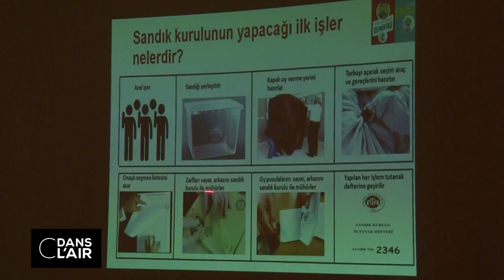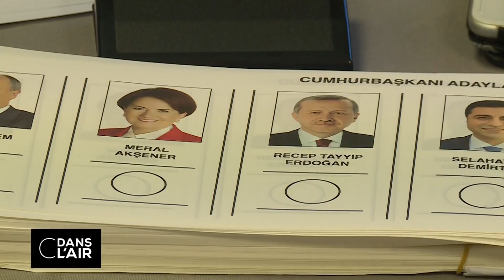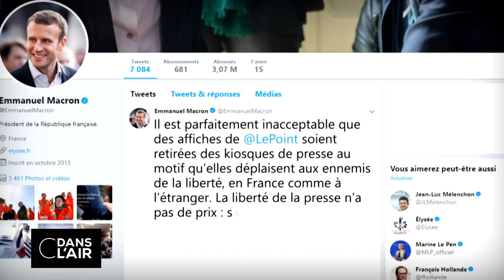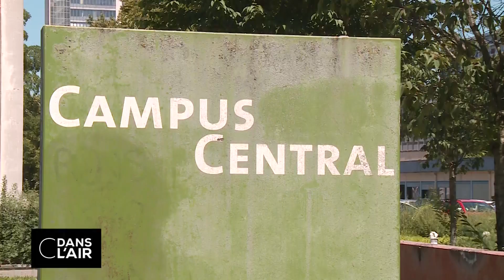Elections turques : Erdogan en danger ? cdanslair 23.06.2018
C’est la dernière ligne droite pour Erdogan. A la veille d’un double scrutin dont l’issue reste encore incertaine, le chef d’Etat termine sa bataille électorale pour rester au pouvoir à travers une série de meetings. Au cœur d’une campagne difficile, la santé économique du pays est l’un des principaux enjeux. Avec une inflation à plus de 12% et un taux de chômage atteignant les 17%, les Turcs manifestent leur inquiétude. Face à Erdogan et son parti l’AKP, un candidat de centre gauche (CHP) s’est rapidement distingué, jusqu’à devenir son principal opposant. Muharrem Ince, encore inconnu à l’échelle nationale il y a deux mois, a réussi à s’imposer auprès des électeurs grâce à de multiples meetings, jusqu’aux terres acquises par Erdogan. Autre enjeu de ces élections : le score du parti pro-kurde HDP qui pourrait empêcher l’AKP d’obtenir la majorité au Parlement. Pour éliminer tout soupçon de fraude dans les urnes et valider le vote, une plateforme a été créée par les principaux partis d’opposition turcs avec l’aide de certaines ONG.

Après quinze ans à la tête de la Turquie, Erdogan pourrait-il perdre cette élection présidentielle et législative ? Alors qu’il souhaitait asseoir son pouvoir, le chef d’Etat se retrouve au cœur des contestations. Du leader réformiste au "Reïs" hégémoniste, celui qui a permis une modernisation en profondeur du pays, notamment à travers des réformes économiques et des projets d’infrastructure ambitieux, est critiqué pour sa prise de pourvoir excessive. Une image d’hyperprésident clivante, renforcée par la réforme constitutionnelle adoptée l’an dernier. Depuis la tentative de putsch en 2016, suivie de purges sévères, l’opposition est grandissante. Assiste-t-on à la fin d’un règne sans partage ?

La force d’influence de l’AKP ne s’est pas cantonnée aux frontières de la Turquie lors de cette campagne électorale. A l’étranger, où le régime politique autoritaire d’Erdogan est critiqué, les communautés turques ont manifesté leur soutien au chef d’Etat, candidat à sa propre succession. Un relais auprès des expatriés et un réseau solide qui lui permet d’obtenir davantage de votes. Le mois dernier en France, des partisans d’Erdogan ont fait retirer les affiches du magazine "Le Point", décrivant le dirigeant comme un dictateur. La publication a également fait l’objet de campagnes de dénigrement dans certains médias turcs.

Face aux inquiétudes des Turcs et à une opposition pugnace, Erdogan peut-il perdre cette double élection qu’il a lui-même initiée ? L’AKP va-t-il perdre sa majorité au Parlement ? Quelle est l’influence d’Erdogan à l’étranger ?

Invités :
Frédéric ENCEL – Géopolitologue, auteur de Mon dictionnaire géopolitique

Ahmet INSEL - Politologue et chroniqueur au quotidien Cumhuriyet, auteur de La nouvelle Turquie d’Erdogan

Guillaume PERRIER - Journaliste, auteur de Dans la tête de Recep Tayyip Erdogan

Ariane BONZON - Journaliste pour Slate.fr

Rediffusion : tous les jours de la semaine à 22 h 30

Format : 65 minutes
Présentation : Bruce Toussaint, Caroline Roux et Axel Tarlé
Réalisation : Pascal Hendrick, Jean-François Verzele et Jacques Wehrlin
Production : France Télévisions/Maximal Productions